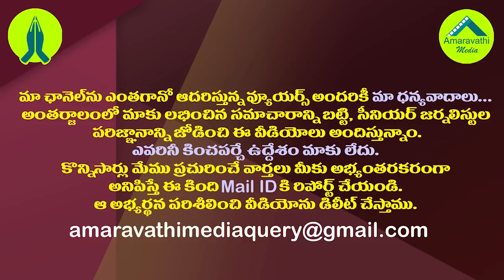పంచాయతీ పోరు..నిమ్మగడ్డ జోరు..చకచకా అడుగులు| SEC Nimmagadda Plans To Meet CS and DGP For Local Polls